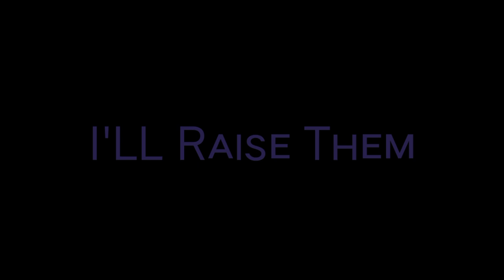I'll Raise Them | APJ Abdul Kalam | No Copyright | Truth Of real life | Motivational Video